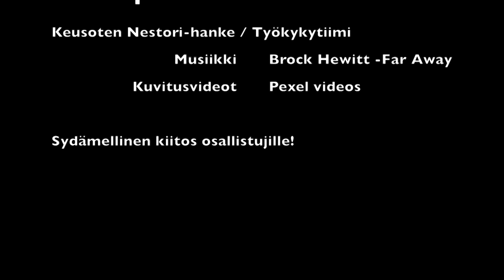Miltä häpeä tuntuu?